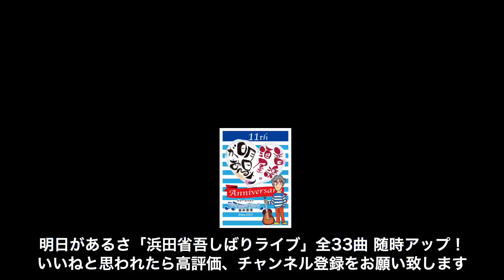東京「浜田省吾しばりライブ」18曲目。2024/7/28(日)開催。全33曲を全てアップ！ 音楽酒場明日があるさ No.1408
音楽酒場明日があるさ マスターです。
夏の終り「浜田省吾しばりライブ」17曲目。
2024/7/28(日)開催。
全33曲を全てアップ！
★青い時間をタップし見たい箇所へジャンプ。
00:02 挨拶：シリケート
00:21 東京

演奏曲順、ボーカル、楽器担当などは、「浜田省吾しばりライブ詳細」

浜田省吾を愛する皆んなで弾き語り、バンドをやろう！
長崎の浜った省子さんの提案で開催。
楽器やバンド経験のない方でも、エントリーして頂けば、なんちゃって演奏＆バンド生演奏で楽しんでもらえるよう企画。
2024年7月28日(日)14時〜20時40分（カラオケ15曲含む）
曲目とキーを決めて、楽器担当やボーカル担当を決定。
各自が練習して、当日ぶっつけ本番。
その日、初めて会った方も大勢です（笑）
地元唐津、佐賀、長崎、福岡、遠くは愛知県から・・・
技術的にどうのはありません。浜田省吾さんが好き！
この一点だけで楽しんで頂ければ幸いです😁
★色んな情報満載の「音楽酒場　明日があるさ」ホームページもご覧ください。
★私の描いたマンガ「明日があるさ的こころ」も「Amazon無料マンガ」で全て読むことができます。